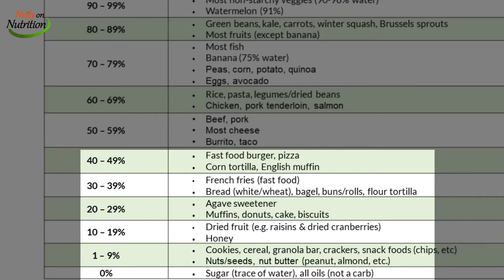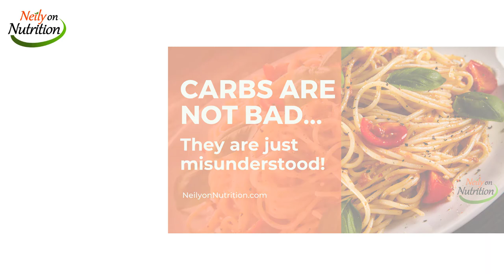4 Reasons Carbs Are NOT Your Enemy!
Carbs are so misunderstood. I've created several videos about them to help clear confusion. In this video I give you several surprising things about carbs you might not know! Go against the grain and eat carbs 😊

►CHAPTER TIMESTAMPS

(00:01): Want to go against the grain?
(00:20): Number one. There are nutrients found in carbohydrates that are not found in other macros.
(01:17): Number two. Under the umbrella of carbohydrates, there are lots of different foods.
(02:10): Number three. Where we get glucose from
(02:45): Do carbs turn to fat in the body?
(02:59): Number four. Many of the better-for-you carbs are loaded with nutrients.
(03:46): So why do carbs get such a bad name?

• All information on Neily on Nutrition’s channel is subject to copyright and may not be reproduced without crediting this video as the original source.